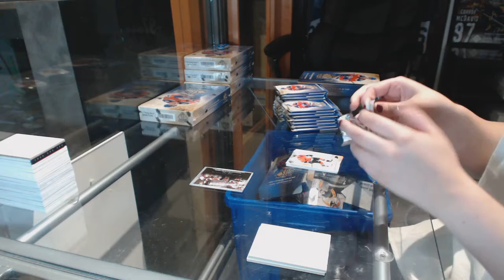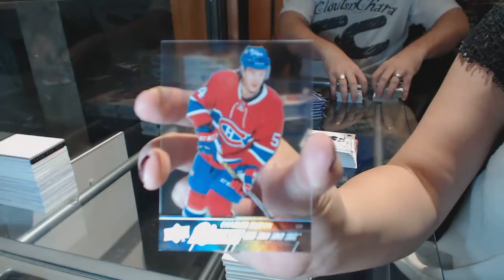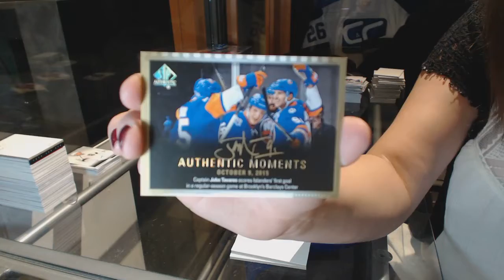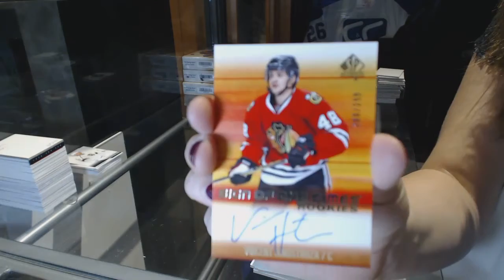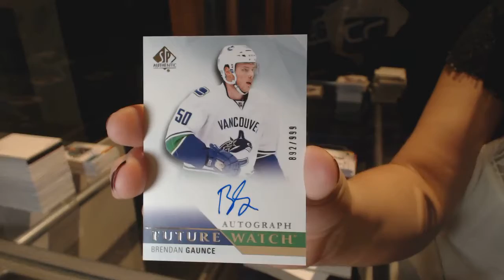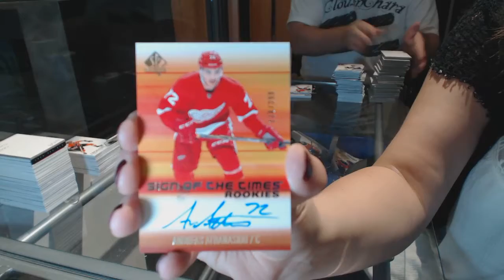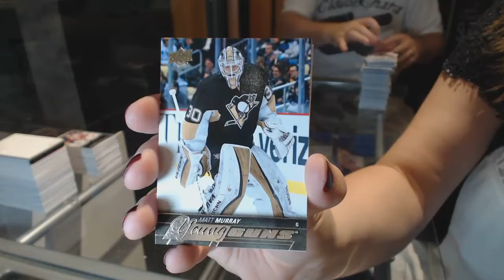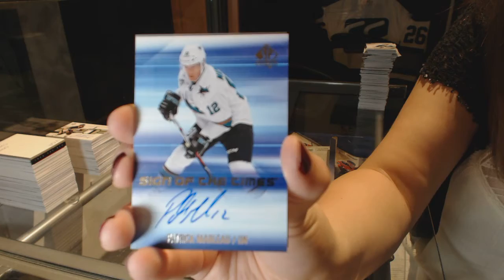15-16 Upper Deck SP Authentic Hockey 6 Box Break - C&C GB #6540